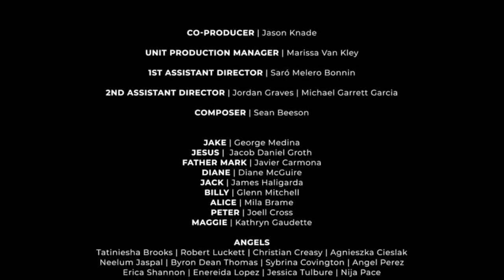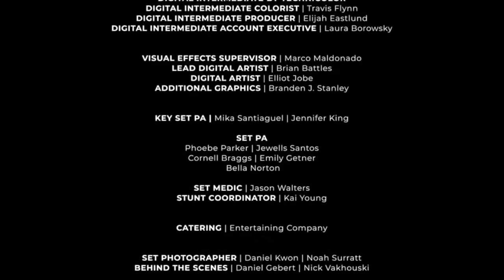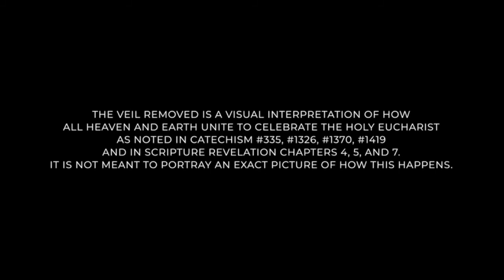The Veil Removed - El Velo Removido